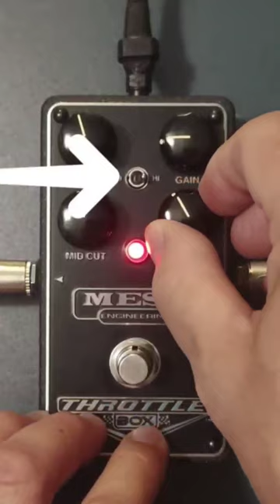Mesa Boogie Throttle Box test